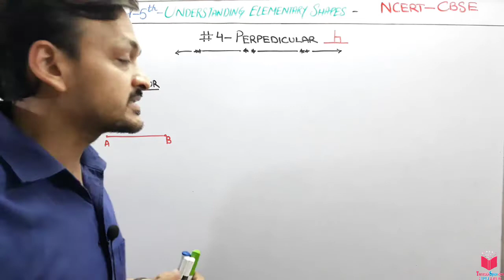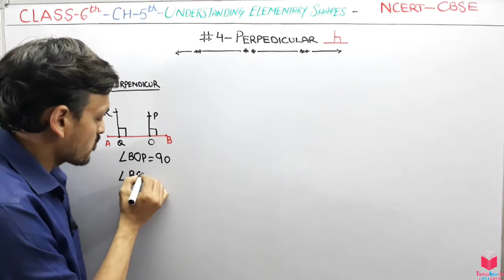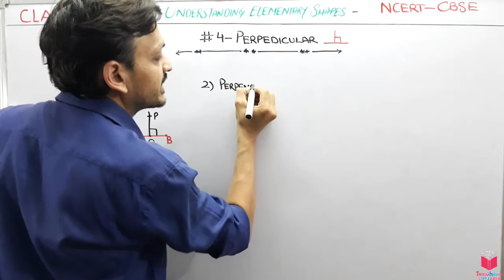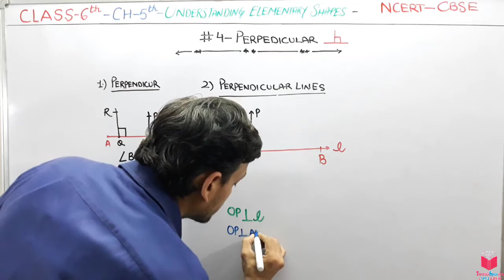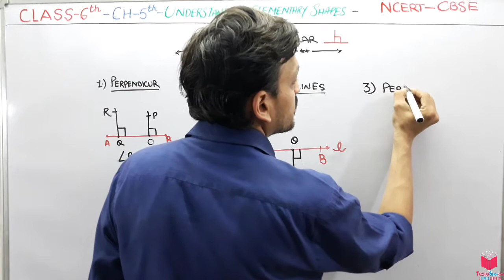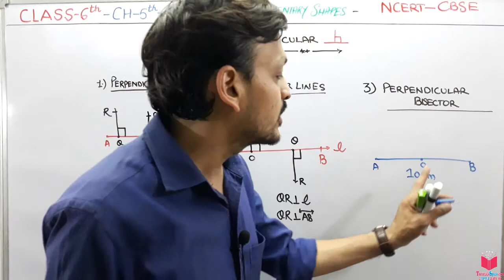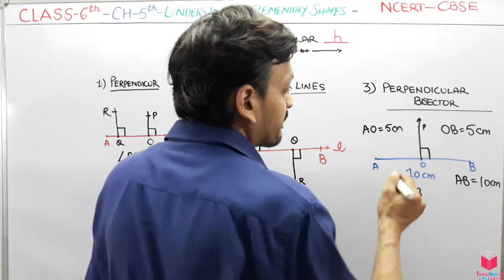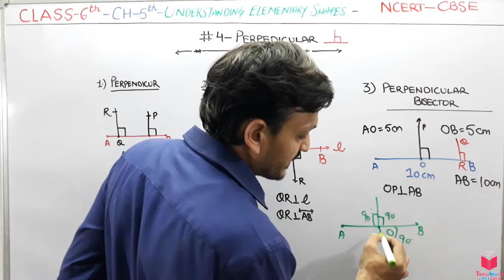4) Maths Class 6 Chapter 5 Understanding Elementary Shapes- Perpendicular | Maths CBSE By Deepak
4) Maths Class 6 Chapter 5 Understanding Elementary Shapes- Perpendicular | Maths CBSE  By Deepak

Hello students,  in this chapter you are going to learn a very good concepts related to the Understanding Elementary Shapes
i will first tell you what is exactly a geometrical means which is very important to know for understanding the whole chapter.
1) LINE SEGMENTS AND THEIR COMPARISON TO MEASURE THEM
2) TYPES OF ANGLE:
  A) ZERO ANGLE
  B) ACUTE ANGLE
  C) RIGHT ANGLED
D) OBTUSE ANGLED
E) STRAIGHT ANGLE
F) REFLEX ANGLE
G) COMPLETE ANGLE

3) REVOLUTION OF CLOCK FACES
4) PERPENDICULAR
 PERPENDICULAR LINES
 PERPENDICULAR BISECTORS
 5) CLASSIFICATION OF TRIANGLES ON BASIS OF SIDES AND ANGLES
6) TYPES OF QUADRILATERALS : TRAPEZIUM, RHOMBUS, RECTANGLE, PARALLELOGRAM, SQUARE
7) POLYGONS: REGULAR AND IRREGULAR POLYGONS

class 6th mathematics in hindi,
maths grade 6,
6th class maths,

1. The distance between the end points of a line segment is its length.
2. A graduated ruler and the divider are useful to compare lengths of line
segments.
3. When a hand of a clock moves from one position to another position we have
an example for an angle.
One full turn of the hand is 1 revolution.
A right angle is ¼ revolution and a straight angle is ½ a revolution .
We use a protractor to measure the size of an angle in degrees.
The measure of a right angle is 90° and hence that of a straight angle is 180°.
An angle is acute if its measure is smaller than that of a right angle and is obtuse
if its measure is greater than that of a right angle and less than a straight angle.
A reflex angle is larger than a straight angle.
4. Two intersecting lines are perpendicular if the angle between them is 90°.
5. The perpendicular bisector of a line segment is a perpendicular to the line
segment that divides it into two equal parts.
6. Triangles can be classified as follows based on their angles:
Nature of angles in the triangle Name
Each angle is acute Acute angled triangle
One angle is a right angle Right angled triangle
One angle is obtuse Obtuse angled triangle
7. Triangles can be classified as follows based on the lengths of their sides:
Nature of sides in the triangle Name
All the three sides are of unequal length Scalene triangle
Any two of the sides are of equal length Isosceles triangle
All the three sides are of equal length Equilateral triangle
8. Polygons are named based on their sides.
Number of sides Name of the Polygon
3 Triangle
4 Quadrilateral
5 Pentagon
6 Hexagon
8 Octagon
9. Quadrilaterals are further classified with reference to their properties.
Properties Name of the Quadrilateral
One pair of parallel sides Trapezium
Two pairs of parallel sides Parallelogram
Parallelogram with 4 right angles Rectangle
Parallelogram with 4 sides of equal length Rhombus
A rhombus with 4 right angles Square
10. We see around us many three dimensional shapes. Cubes, cuboids, spheres,
cylinders, cones, prisms and pyramids are some of them